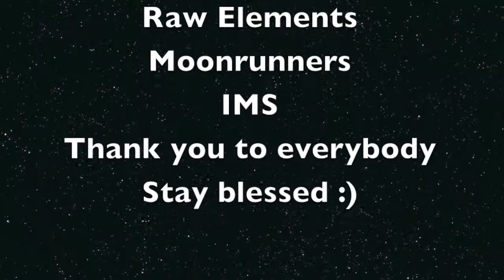Airport Tut #2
A lot of people have been asking me to do another one of these...so here we go

*INSPIRATIONAL PURPOSES ONLY*